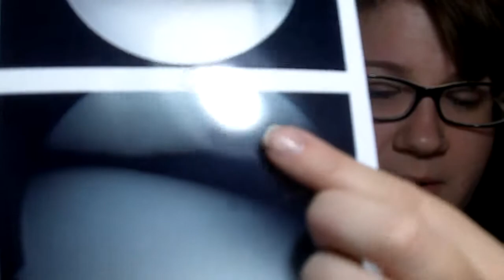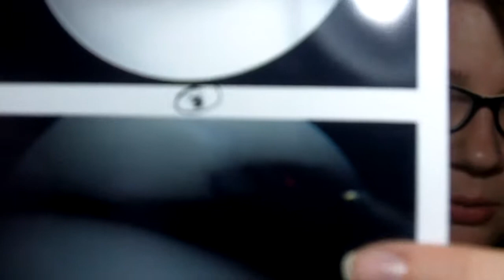Some good news and bad news!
I did get some bad news from my doctor but I am not going to let that stop me from reaching my goals. I can do this I am strong and I can and will succeed! I hope you guys and gals are having a great weekend.